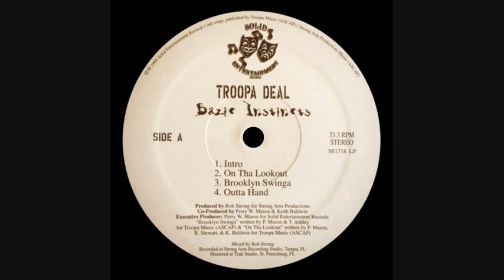Troopa Deal - Outta Hand